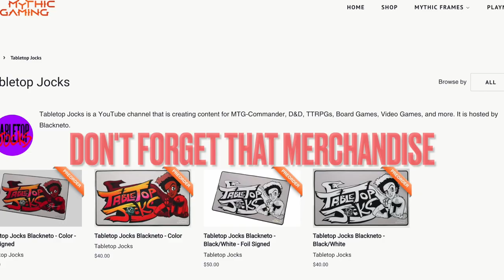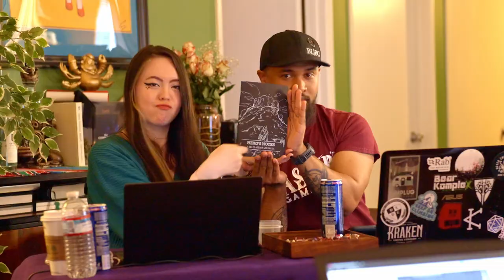Tabletop Jocks: D&D - GOBLINgoblinGOBLINgoblin - Episode 2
"GOBLIN GOBLIN GOBLIN GOBLIN" pt.2 of 4

More MaYHeM!!1!  Dungeon Master JOEL "RUNAWAYROBOT" continues the campaign as the band of goblins are confronted by a delightful fishman host and a case full of death!  Joining Joe Johnson aka Blackneto on this adventure is Elyssa, Stella Luna, and Michael Sinclair II!

This one's all about the jokes, folks!

   Jason Ballantyne

Roll20 Maps, characters, and player icons by NOVEMBER RUSH

FOLLOW OUR INCREDIBLE CAST IN THIS EPISODE!!!